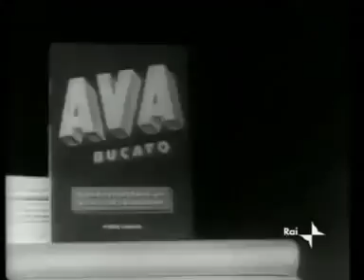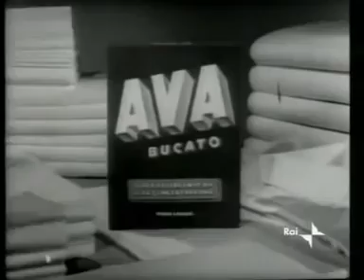bellissimo calimero e grande mugugno genovese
mugugno genovese ,calmiere piccolo e nero, tradizione genovese